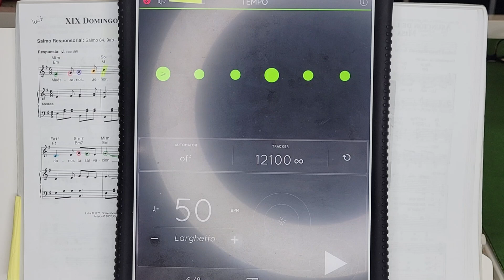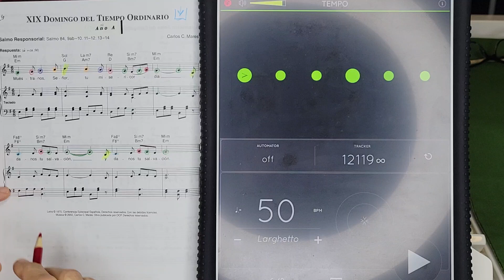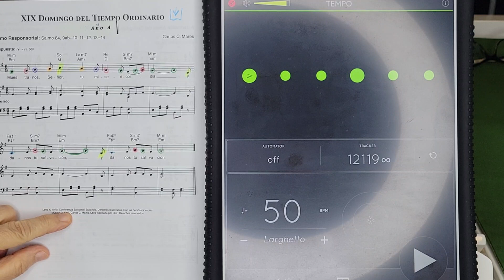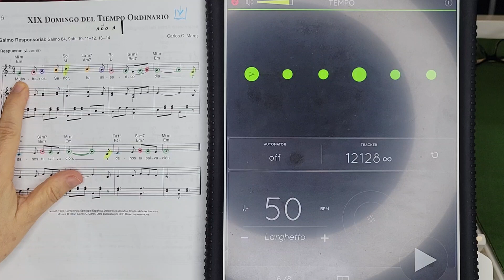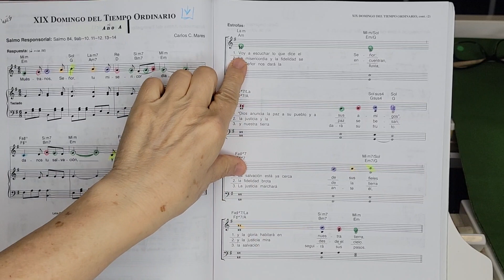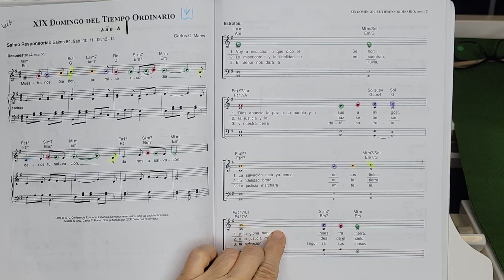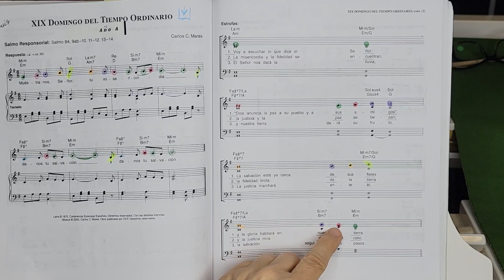Tutorial. Salmo 84: 9-14. XIX Domingo del Tiempo Ordinario Año A.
Composición de Carlos Mares. Libro Responde y Aclama de OCP.